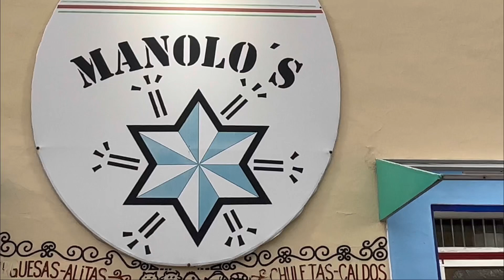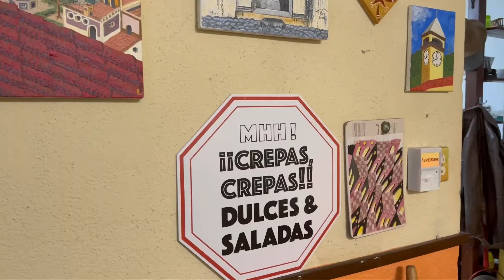PIZZARIA MANOLO'S | ITURBIDE NUEVO LEON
Si visitas el municipio de Iturbide Nuevo León sin duda tienes que probar una pizza de Manolo's están ubicados frente a la plaza principal. 🍕